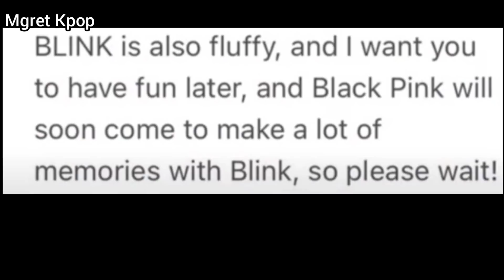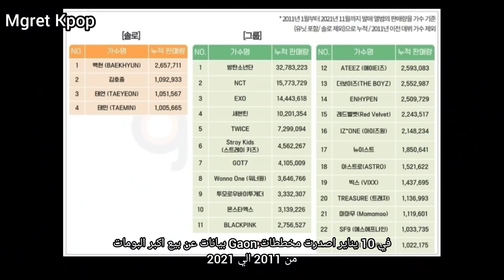تعاون Rosé الأمريكي الجديد و مشروع Blackpink الكبير + BTS Jimin يقلب العالم رأسا على عقب